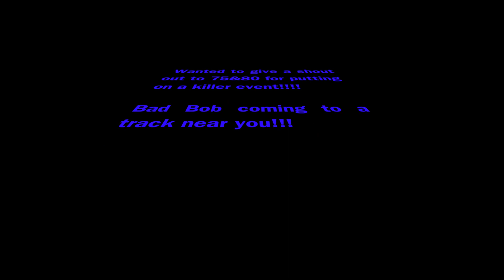BAD BOB RACING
Bob Bailey tearing up the track with his clean 86 monte carlo. 75&80 RWYB race